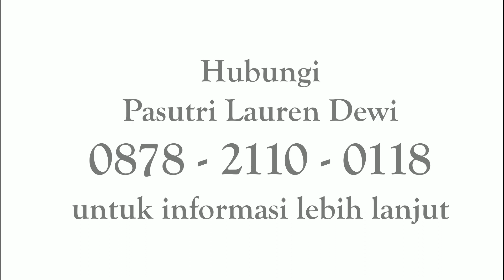Marriage Encounter Story of Johan Marry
ME Distrik VI Bandung